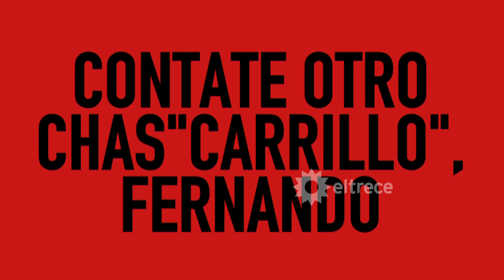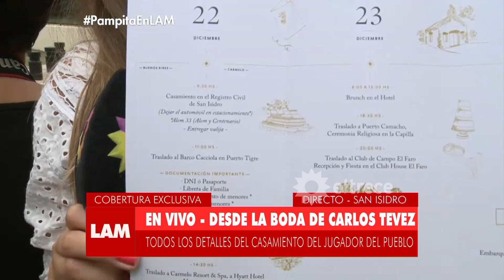Los ángeles de la mañana - Programa 22/12/16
Programa emitido el jueves 22/12/16 en eltrece.
MÓVIL: Pampita.

TEMAS:
- Se casó Carlos Tévez.
- ¿Qué pasó entre Fernando Carrillo y Camila Médes?

COMUNICACIÓN TELEFÓNICA:
- Nadia Hair, coach de Fernando Carrillo.